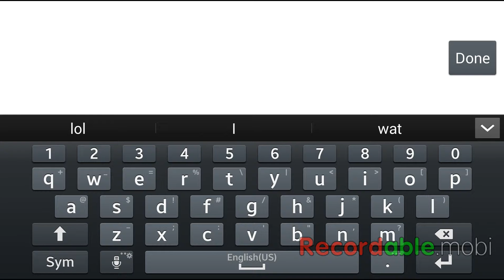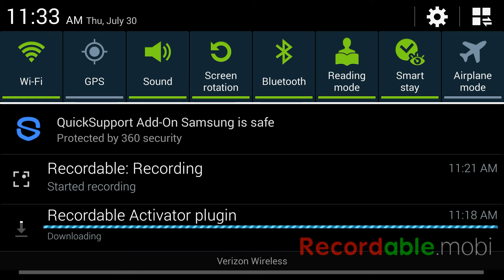Hard tim app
I found an app  and It allowed me to record my apps and stuff so I might be able to do more